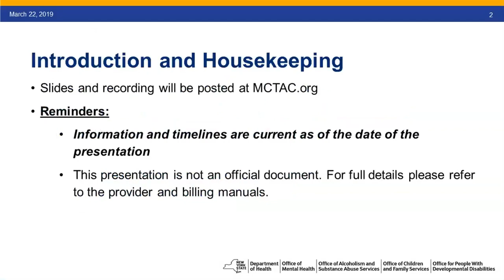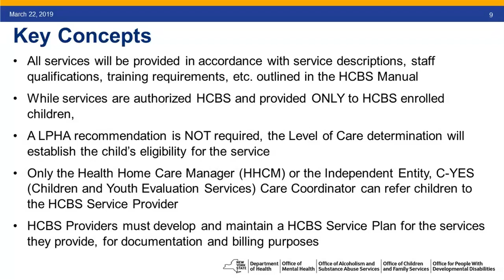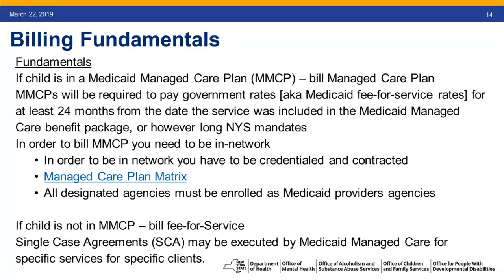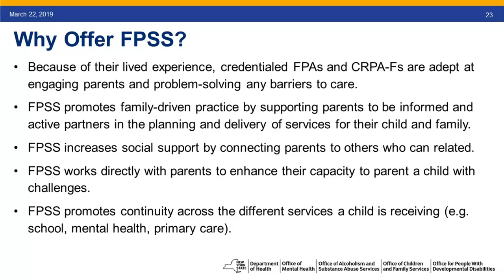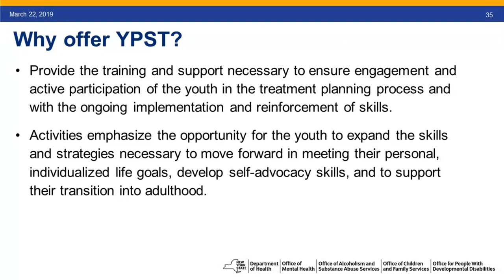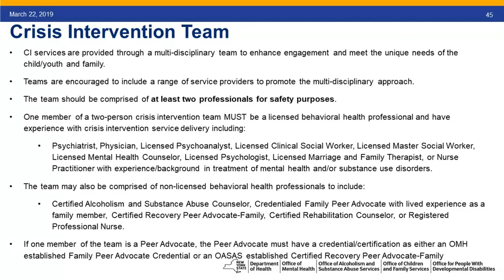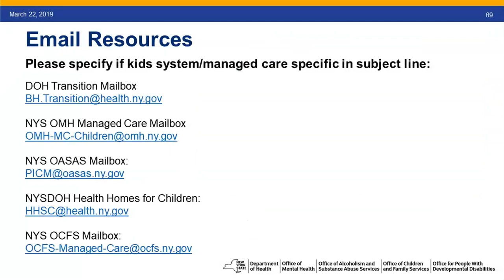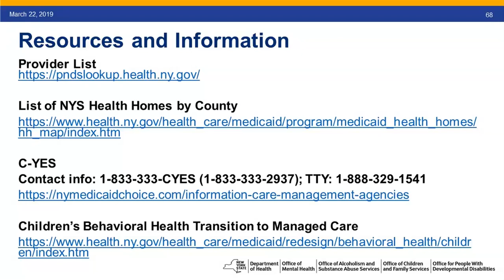3.22.19 Children's Aligned HCBS Series Webinar 4